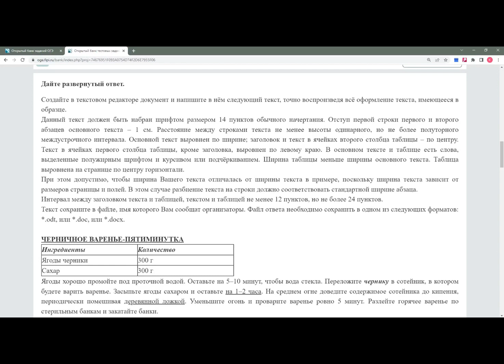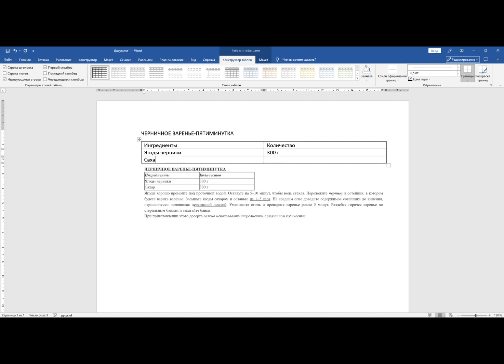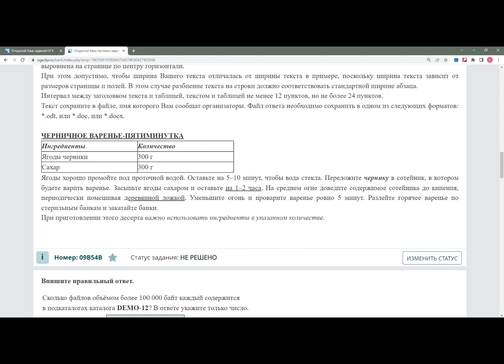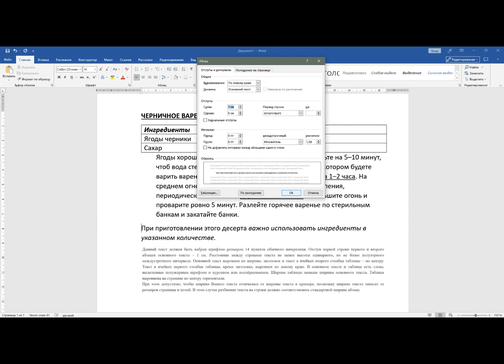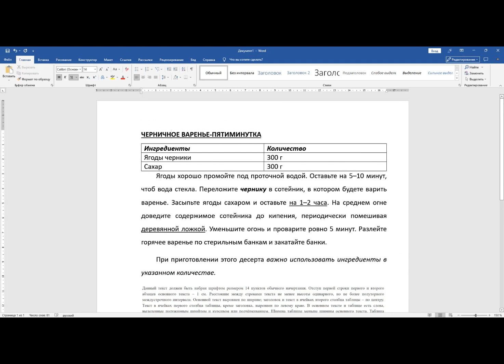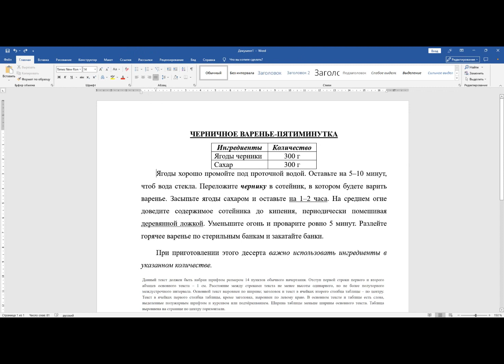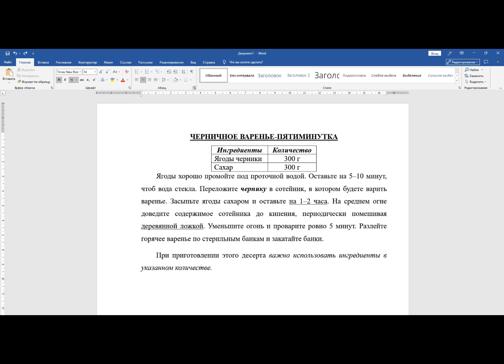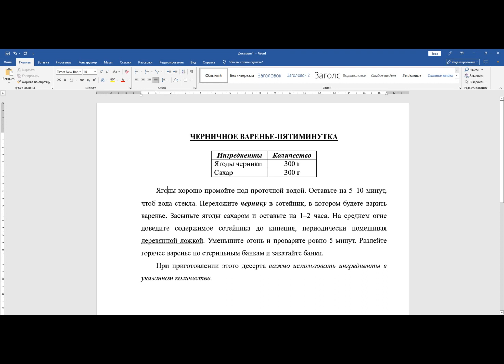ОГЭ. Информатика. Открытый банк заданий ФИПИ (Информационные технологии стр. 1). Задание 13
Задание 13. Работа в текстовом редакторе